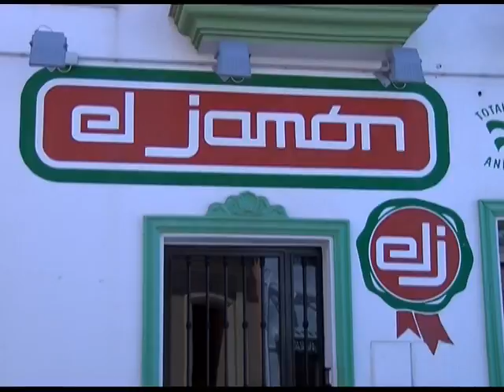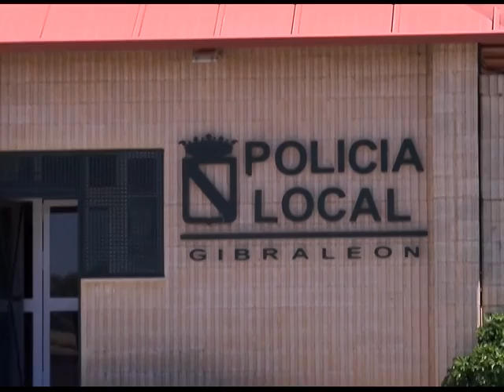08-07-14 ROBOS GIBRALEÓN